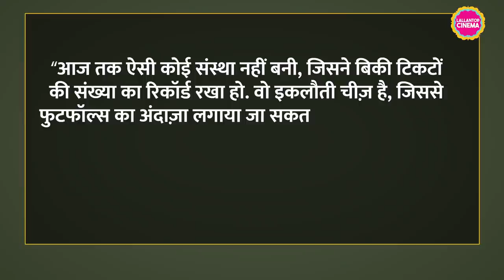Yash की KGF 2 footfalls के मामले में Salman Khan, Sunny Deol और Aamir Khan के करीब भी नहीं पहुंची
According to a trade analyst, KGF: Chapter 2 has collected Rs 1154.80 crore worldwide in 25 days and is going steady at the box office. The film will surpass the Rs 1200 crore-mark within this weekend if it continues at this pace. Lallantop Cinema has brought to you the list of five most-watched Hindi movies. This list includes Hum Aapke Hain Kaun, Bahubali 2, Raja Hindustani, Gadar: Ek Prem Katha, and Dil Wale Dulhaniya Le Jaenge. Watch the video to know some lesser known facts about these Indian movies with highest footfall and sale.